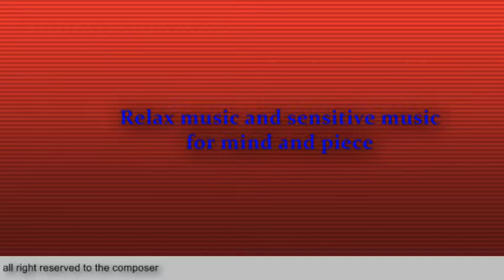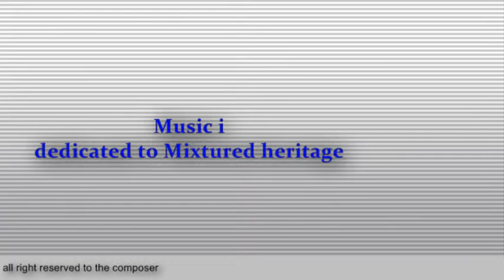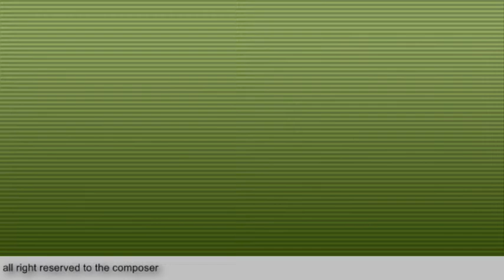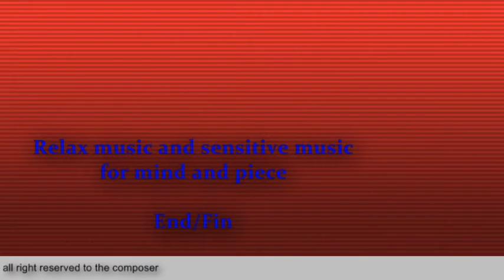Piece of Jazz 1 Russia